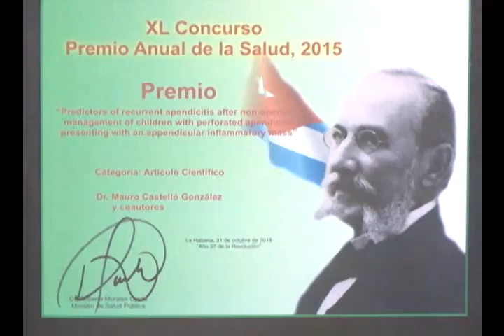Especialistas camagüeyanos merecen Premio Nacional de Salud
Dos jóvenes especialistas del Hospital  Pediátrico Provincial de Camagüey prestigian la investigación en el territorio agramontino al convertirse en merecedores del Premio Nacional de Salud.…